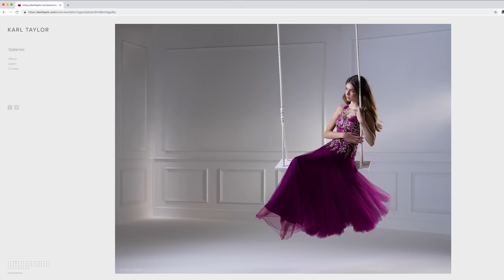How to Shoot Perfect White Backgrounds – No Cut-Out Needed!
Shooting products for e-commerce or catalogues? Discover my AMAZING system for achieving PERFECT white backgrounds with NO CUT-OUTS required.

Getting a pure white background is tricky enough. When you also need to make the shiny product look beautiful, you've got a challenge on your hands.

In this video, I reveal my tried-and-tested technique for achieving both perfect white backgrounds AND gorgeous gradient lighting on hard-to-photograph glossy products. No more ugly reflections, no more cut-outs!

See how easy it is to:
✅ Effortlessly capture stunning jewellery photographs
✅ Transform glossy makeup with professional-grade gradients
✅ Effortlessly capture stunning gradient lighting on difficult-to-photo everyday products

🇺🇸 B&H Photo (and ROW)

Ready to unlock your full potential as a photographer? Join VisualEducation.com today and gain access to 900+ classes covering photography, lighting, post-production, CGI, filmmaking, and more. Elevate your skills and become part of our vibrant community of photographers. Don't miss this opportunity to embark on a transformative learning journey.